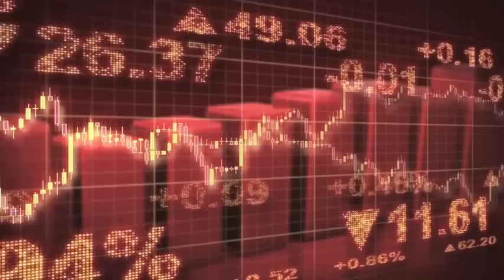Robert Blohm: Why You Might Want To Short China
for more great interviews!

In this episode of China Money Podcast, guest Robert Blohm discusses with our host, Nina Xiang, his views on China's long-term challenges:

- Changes of China's demographics point to lower or even zero economic growth sooner than expected
- The low-hanging fruit of reforms has been exhausted and serious actions are need to sustain the economic miracle
- China is likely to follow Japan's path to a "lost decade"
- Absent of major shift in policies, China will fall into the "middle-income trap"
- China's next leadership is key to China's long-term future as it faces point of reflection

    Our Guest Today:
    Robert Blohm is managing director at Keen Resource Asia. He is a professor of economics at China's Central University of Finance and Economics. With a B.A. and a M.B.A. from McGill University, he studied under Nobel economist Robert Mundell while obtaining his P.h.D in economics from Columbia University.

for the free audio download and more great podcasts.